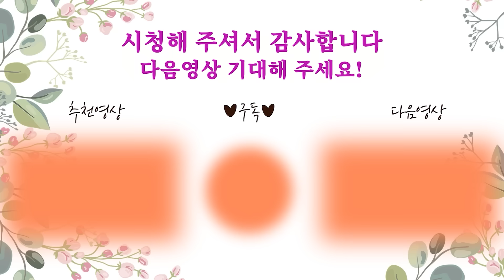[김남일 풀영상] 북한 핵심 당간부의 세뇌가 박살난 순간! K군사무기를 보고 기겁…